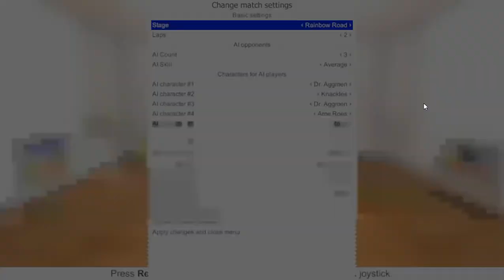sanic ball a werid gem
yay gamein